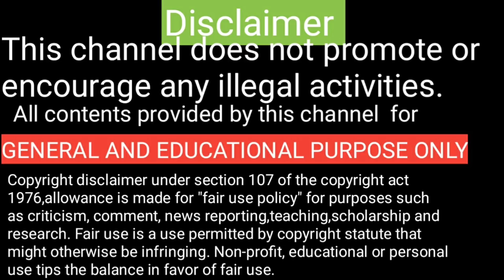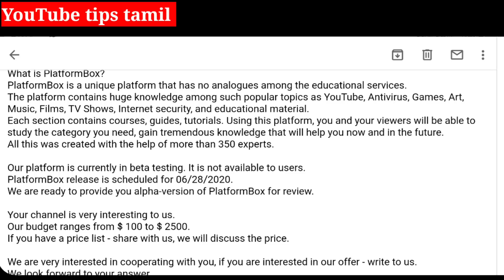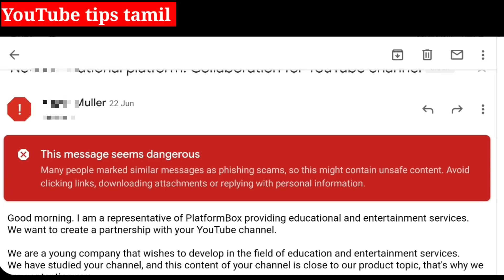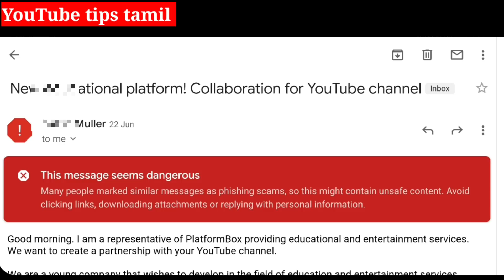How to find out phishing mails in tamil / Mrs Abi time & Tamil beauty beats channels hacked tamil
How to find out phishing mails.Youtube awareness video